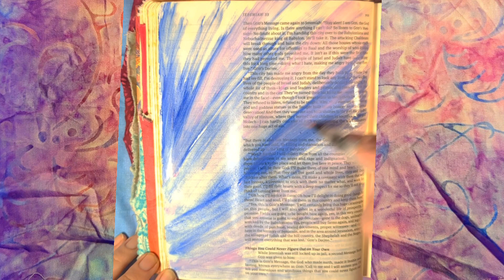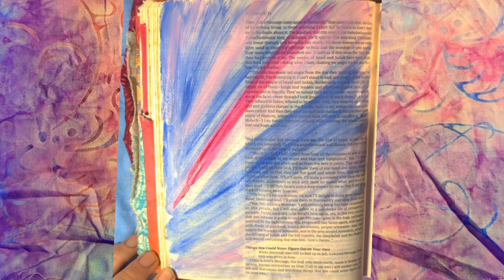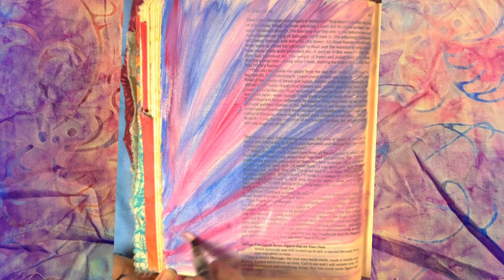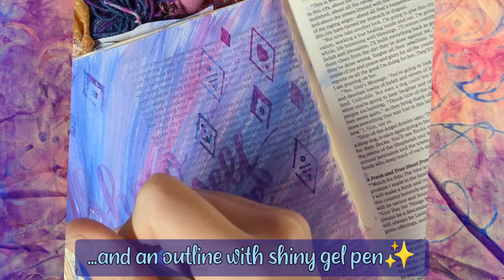Show Yourself Bible Journal With Me❄️👑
Create a Bible journaling page with me using my new Himi Gouache paints and a stencil I found at Dollar Tree, plus all the shiny gel pens and my free printable!!